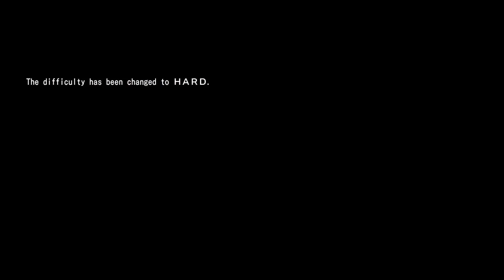Earth Defense Force 4.1 - Shadow of Despair - 3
EDF! EDF! EDF!

Come and join us as we defend the earth against alien attack! We are even joined by people online, as we are noobs and need help, and we hope you enjoy the video!

PS: Yes I know the quality is not the best but for some ungodly reason this video game just WONT record right, even in other peoples videos I have seen this and could not find a solution. Sorry =x=